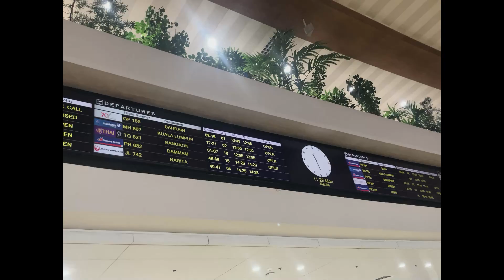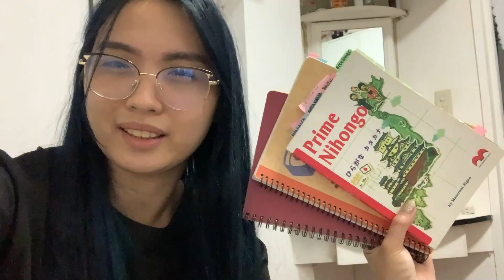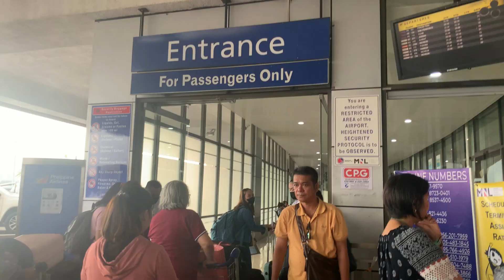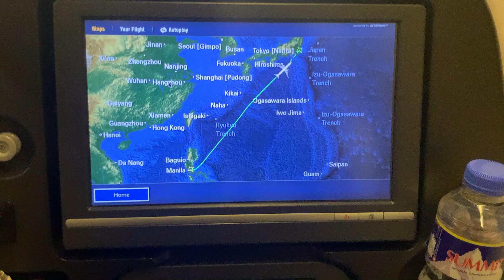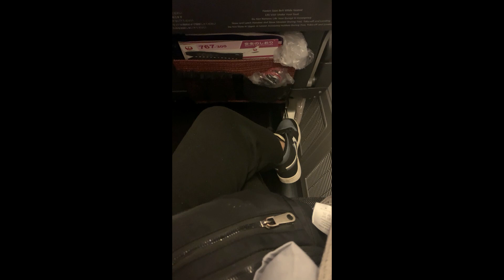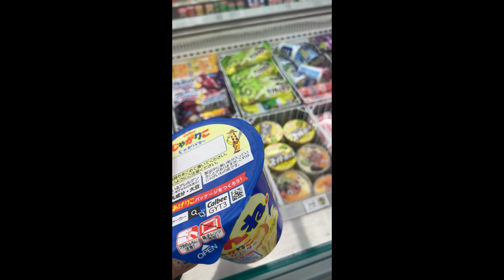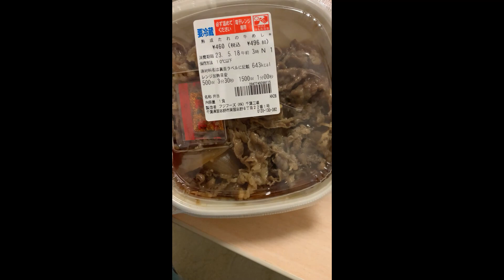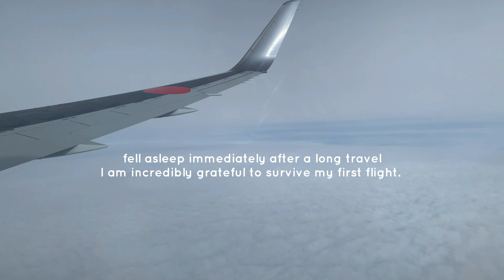JAPAN TRAVEL DIARIES: pack with me, travelling alone internationally, baguio - manila - narita 🧳✈️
Hello friends! Japan vlog is finally here! It has been a month since I came home and I can't still believe that a big dream came true.

🤍 I am Julienne A. Chai is also fine.  I am in my mid 20's and just going through the adventures of life. I create vlogs about mental health, adulting, books, kpop and anything that life throws at me. *virtual hug* from your online friend here.